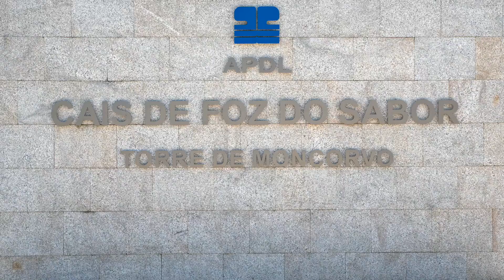Praia fluvial da Foz do Sabor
Praia fluvial da Foz do Sabor, Torre de Moncorvo